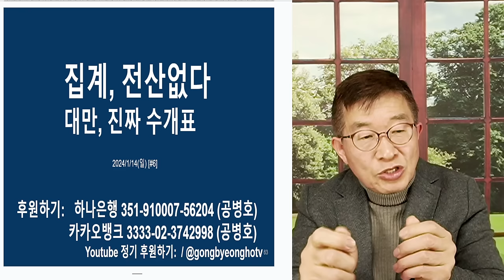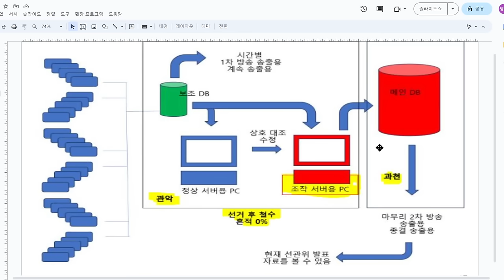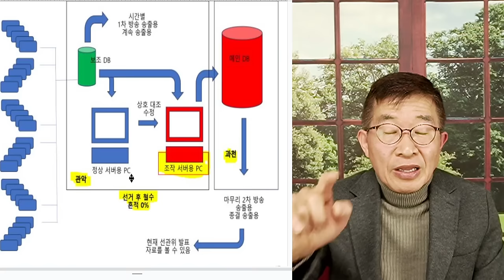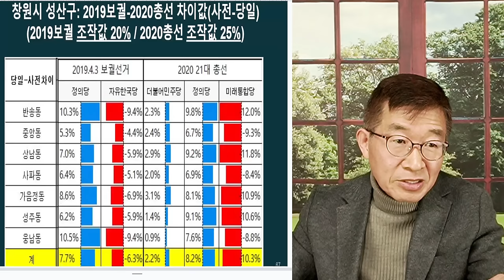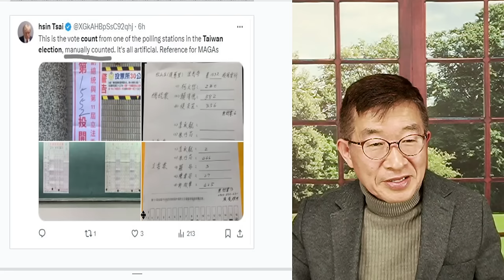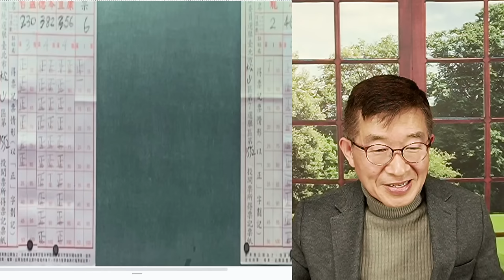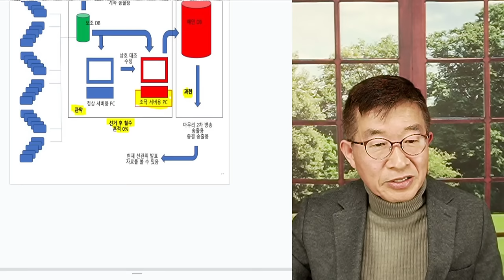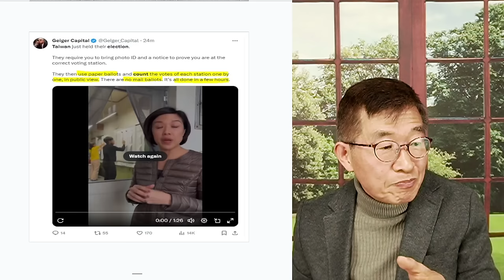대만, 전산조작 없다 / 집계조작, 들어설 틈없는 대만선거 / 진짜 진짜 전면 수개표 / 대한 선관위, 진짜 진짜 가짜 수개표[공병호TV]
Bitcoin : 3MTW849AkP2ftLeSK2teZHMmzLu7Z83s9U